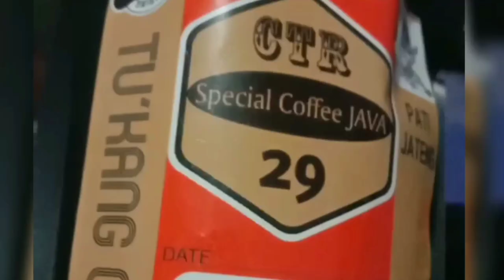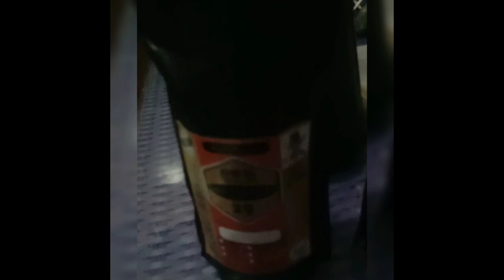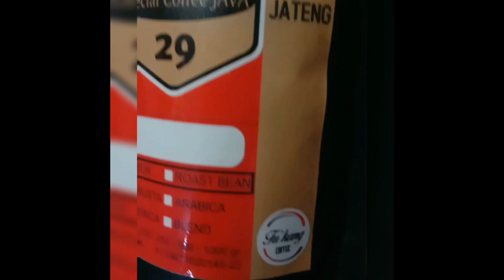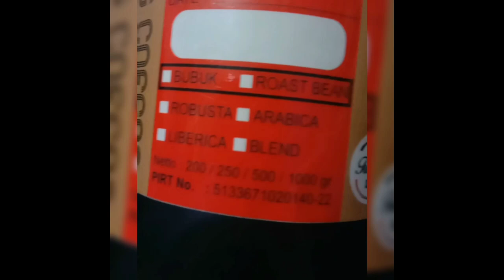"SPECIAL COFFEE JAVA" (Kopi Robusta Asli Pati Jateng ) Mumpung belum Puasa, Yuk Ngopi Pagi ☕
Nyobain Kopi Robusta Pati Jateng ternyata mantap...